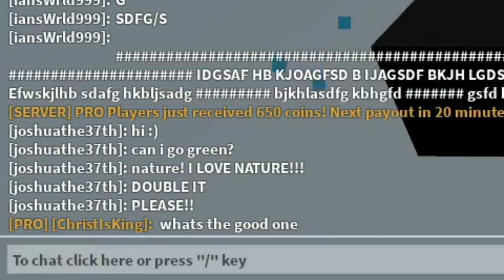Choose The Right Chest Win $200,000,000 (Roblox Islands)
🔴Like🔴 If You Enjoyed Todays Video!